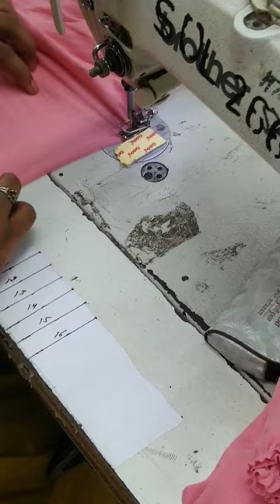p-950 special pressure foot for gather